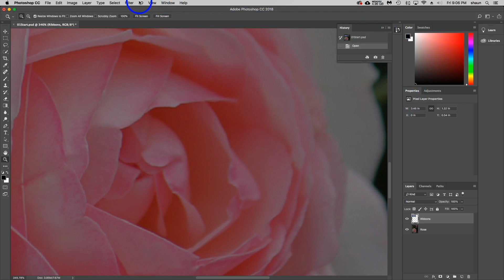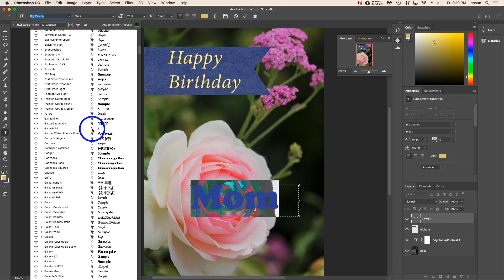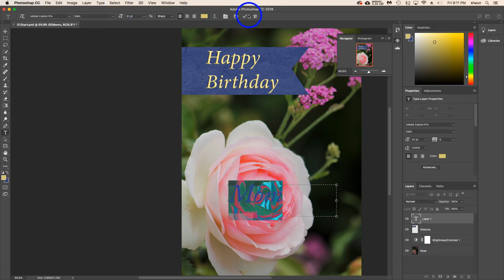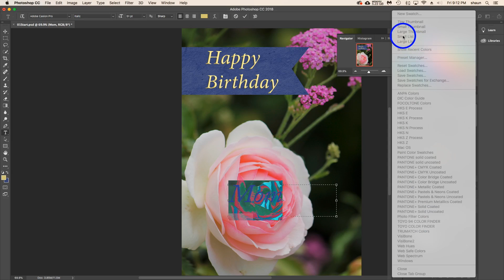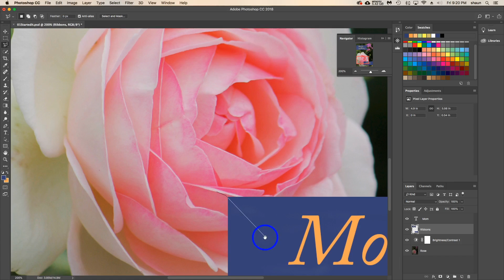Lesson 1 Tools and Workspace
Visual walkthrough of Lesson 1